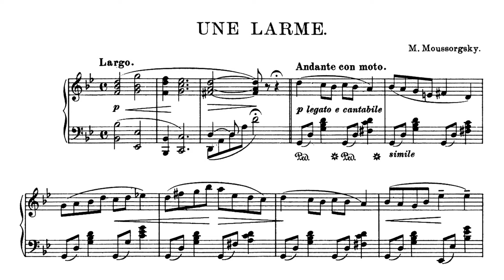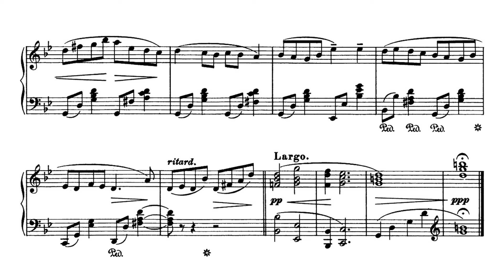Modest Mussorgsky - Une Larme (A Tear)